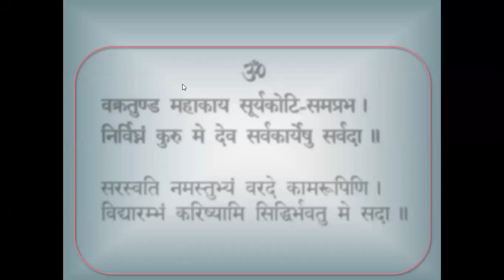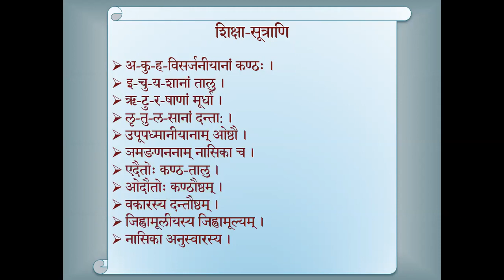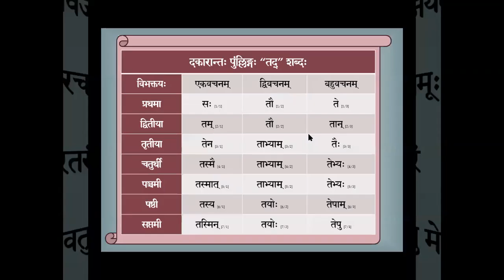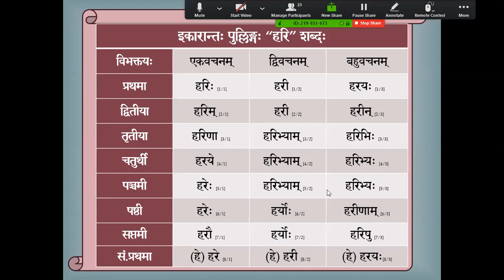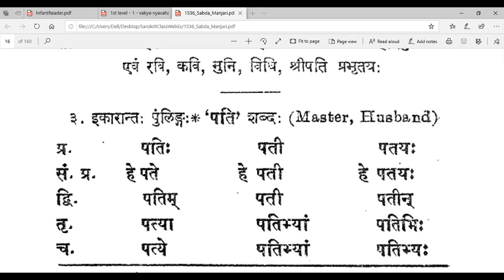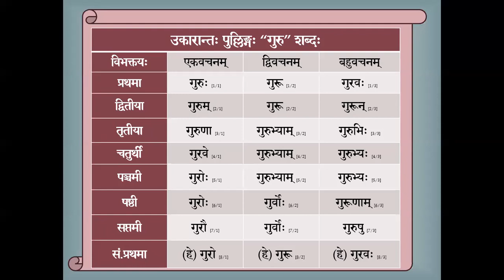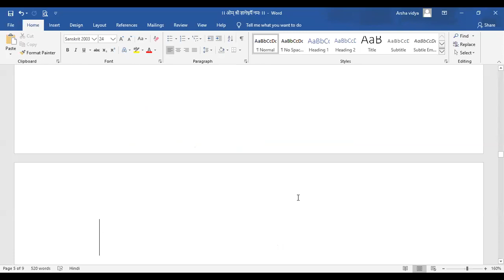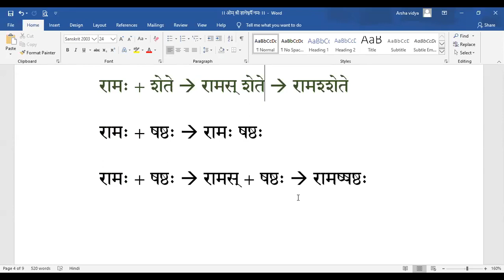Saṃskṛtam Batch I & II - 118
One-drive link for the files used in the classes -